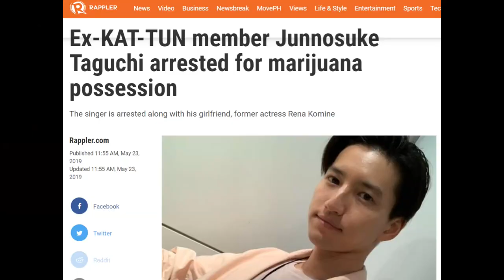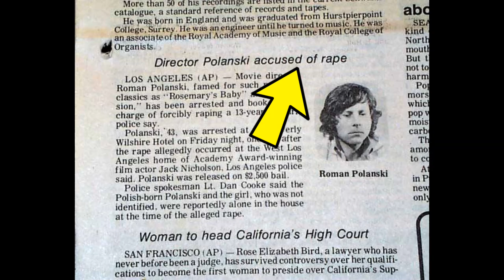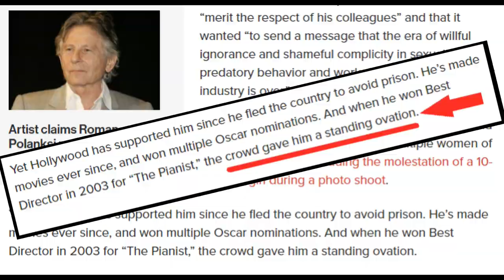Kat-Tun Junnosuki Taguchi arrested no award for him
Mr. Junnosuki Taguchi a one time member of Japan’s boy band Kat-tun (カトゥーン Katūn) was arrested along with his girlfriend.  A small amount of cannabis (marijuana) with related paraphernalia was found in their apartment.  A violation of Japan’s Cannabis Control Act.

After posting bail Mr. Taguchi faced a throng of reporters.  He was neatly attired in a suit and tie, shaved face, neat hair.  He apologized to the public for his behavior and vowed repentance.   Then he bowed by prostrating himself.  This gesture is called Dogeza (土下座).  An honorable gesture typical of the culture in Japan.

Now contrast that with the USA.  In the USA entertainers and sports figures are celebrated for arrest, debauchery, drug abuse, and partner abuse.  Some even receive awards after committing disgusting degenerate acts.

Hollywood director Roman Polanski was arrested for drugging and raping a thirteen-year old girl.  He was convicted and fled the country to France.  A few years later he was awarded an Oscar at the 2003 Academy Awards.  When announced the pervert thespians, applauded, cheered, and gave him a standing ovation.

Why I Love Japan p Texas Daddy vlog opinion Japanese culture 日本 Nippon Nihon 日本国 Nippon-koku Nihon-koku